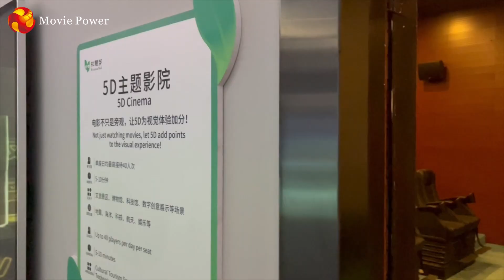Guangzhou Movie Power Electronic Technology Co.,Ltd. - VR Simulator Supplier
Guangzhou Movie Power Electronic Technology Co.,Ltd. , quality VR Simulator Manufacturer from China.
We can provide VR Racing Simulator, 9D VR Simulator, VR Shooting Games and so on.